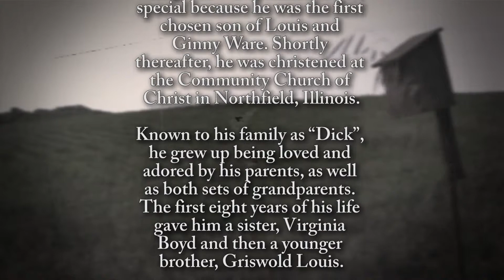Richard P. Ware - Life Story Digital Film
Life Story Funeral Homes present the life of Richard P. Ware of Norton Shores, MI. To read the obituary of Richard P. Ware, to read the full Life Story, or to leave a memory or comment, please